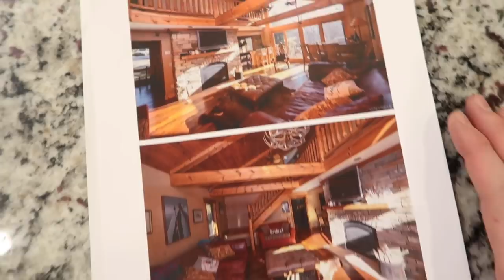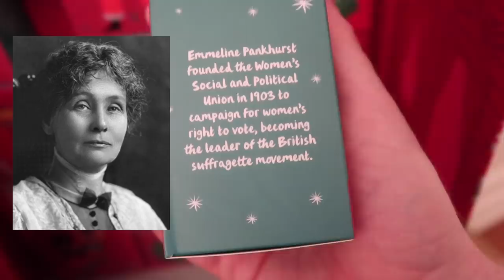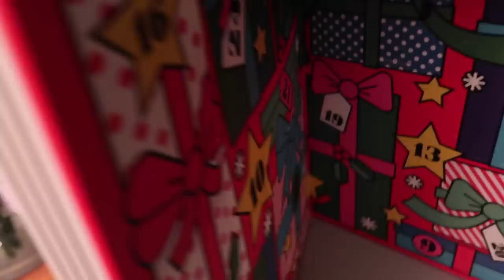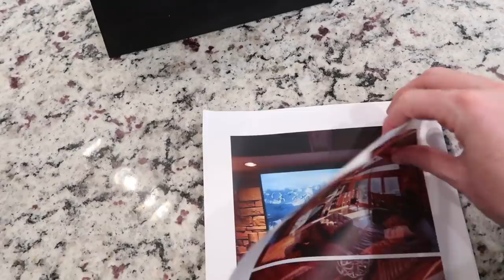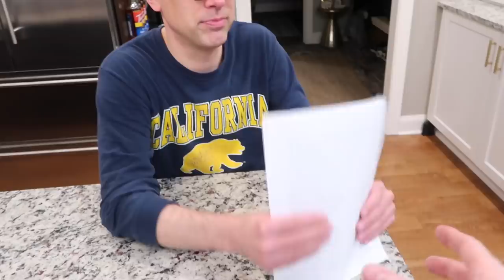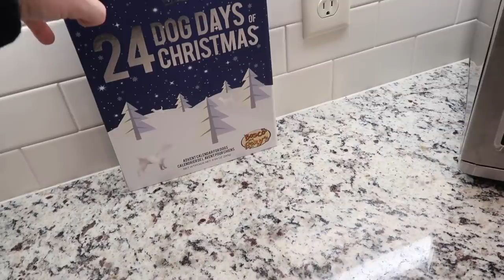Vlogmas: Day 3